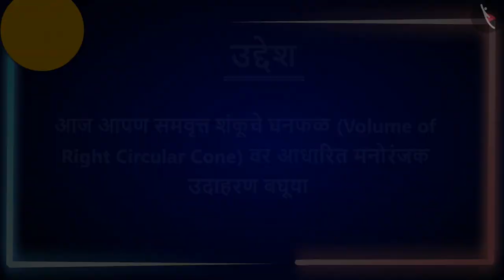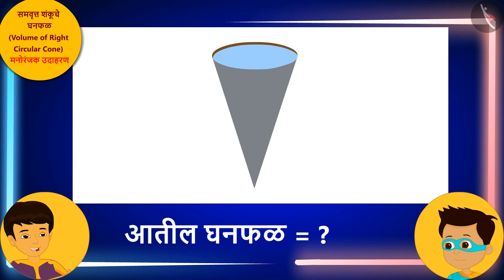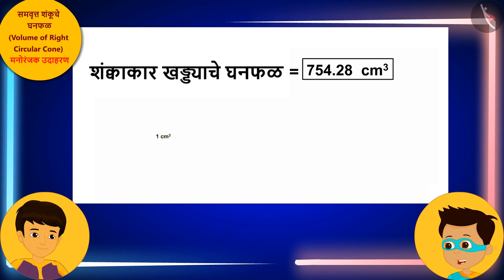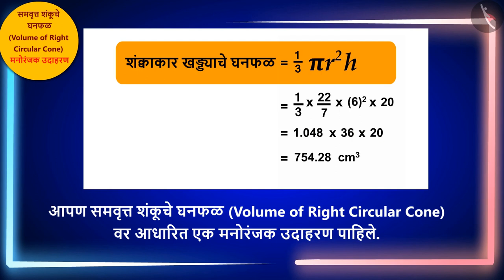समवृत्त शंकूचे घनफळ|Part 3/3|Volume of a Right Circular Cone|Marathi|Class 9